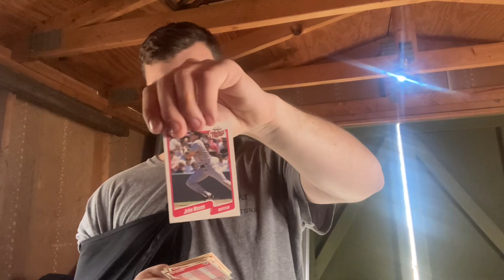Looking through 80s and 90s baseball cards